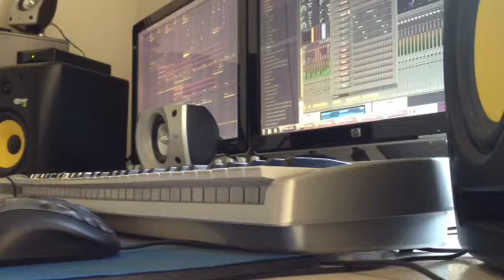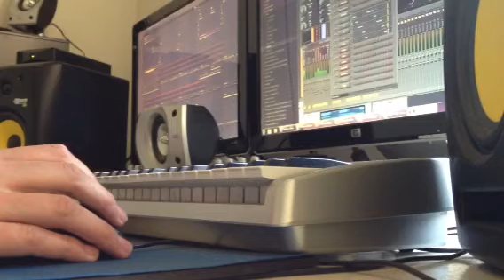Pure Insanity - TBA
À short lq preview of à new track!! New uploads in HQ very soon!!